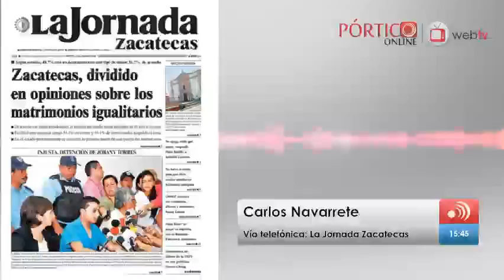Noticiero EnVIVO 14 de junio de 2016 | Pórtico Online con Juan Gómez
Las noticias de Zacatecas con Juan Gómez en Pórtico Online EnVIVO. Transmisión para el 14 de junio de 2016.

También puede escucharnos en punto de las 3 de la tarde a través de la frecuencia de XHEPC Sonido Estrella por el 89.9 FM